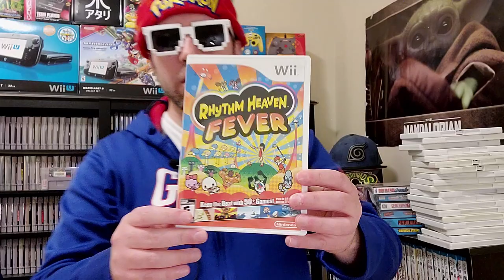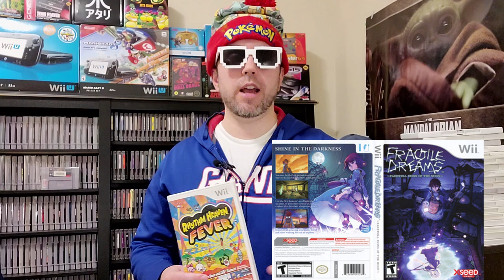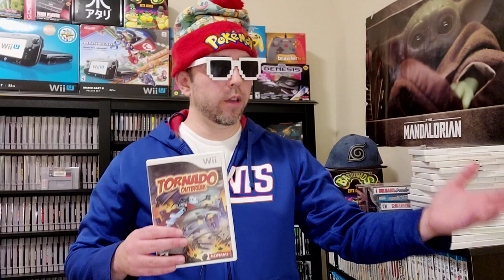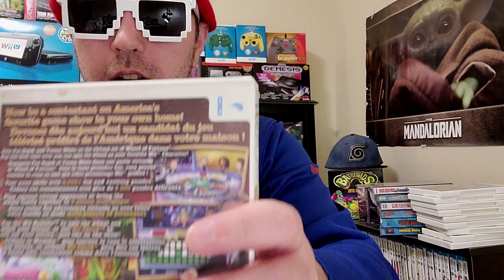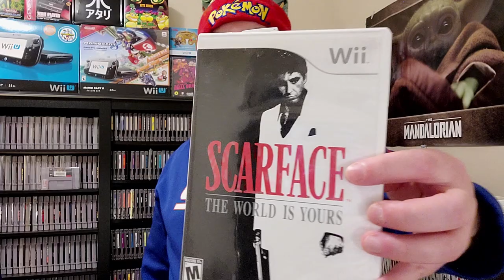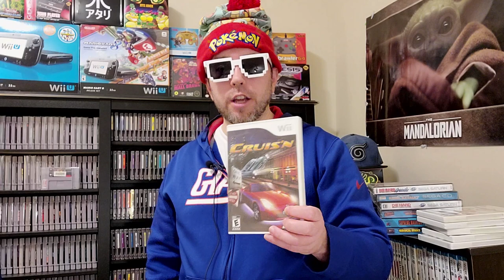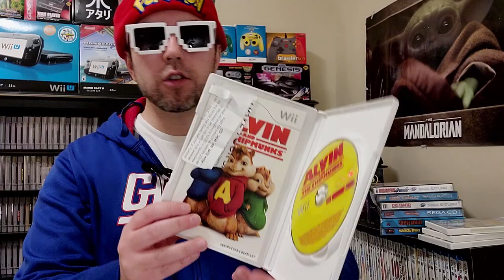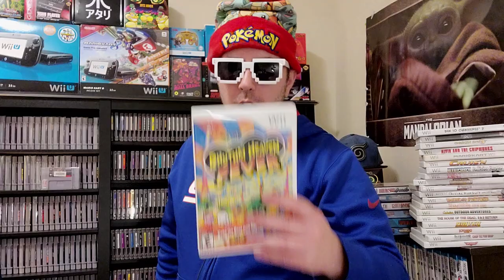20 Nintendo Wii GEMS, Bangers, & TRASH | Game Pickups Episode 42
20 Nintendo Wii game pickups some gems and some absolute TRASH! Lets find out what I got, what I paid, and why I got these games.